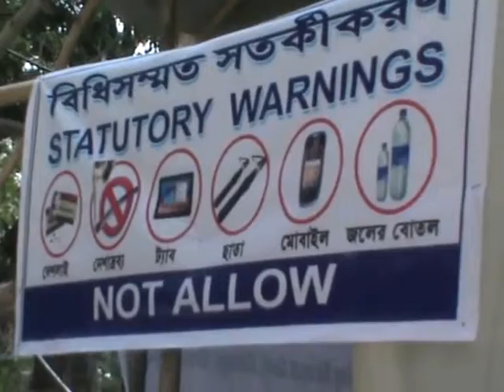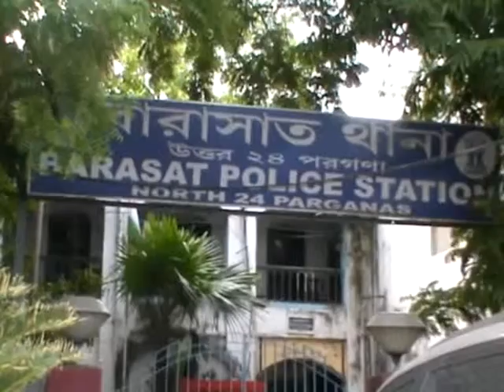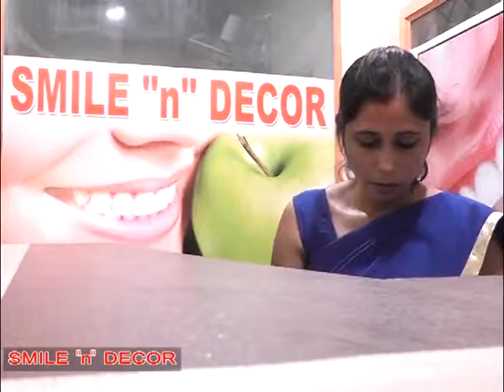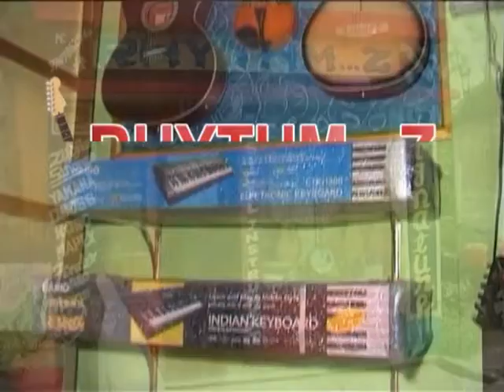Purobi News 18.05.16